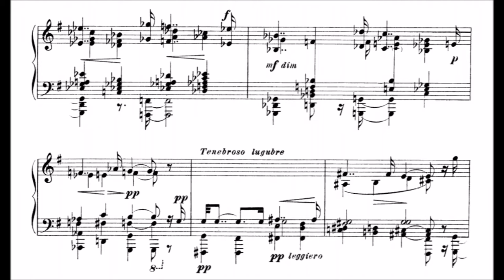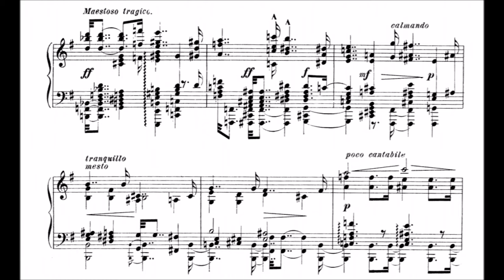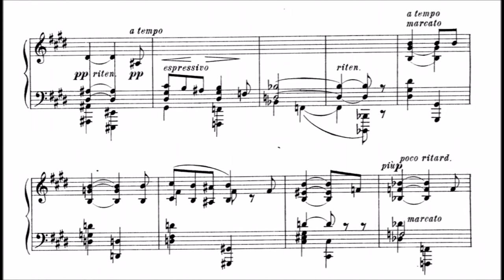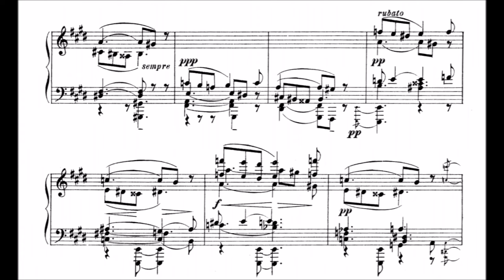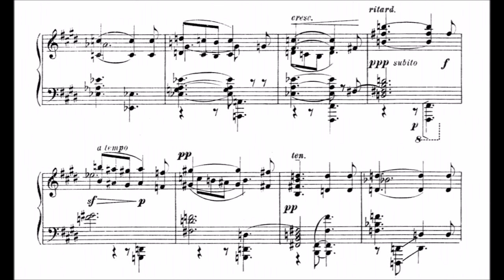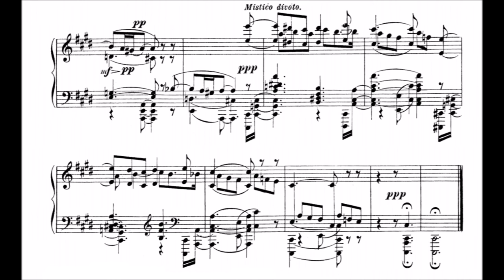Leonid Sabaneyev - 2 Preludes, Op. 3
2 Preludes, written by the biographer, mathematician, and composer Leonid Leonidovich Sabaneyev, broods and sulks in darkness that at times, outmatches that of his friend Alexander Scriabin.  The lack of substantive spirit in contrast to the previous Preludes lends the pieces a certain post-apocalyptic quality.  The most notable Prelude, the first, paints a picture of pallbearers plodding on in the rainy mud, casket on shoulders.  Full of low notes that support the ever-grey scene of the funeral, the piece floats to heaven with a Picardy Third, as whoever is deceased is finally in a better place.

The second Prelude is even bleaker than the first, and ever so melodious.  The sadness and mourning that penetrates the core of the second Prelude is reminiscent of how a starving little child, whose parents both died at the same time and having no available relatives nor orphanage nor feral gang of youths to take him in, would feel.  A child who himself would die and decompose alone in the woods from hypothermia and malnutrition, whose pitiful little corpse would be unblessed, unburied, and feasted upon by a pack of savage raccoons until the only legacy he leaves for the world is his chewed-up skeleton.

Order:
No. 1 - Con moto, funebre, eroico in E Minor: 0:07
No. 2 - Lento, mesto in C-sharp Minor: 2:28

Performer: Michael Schäfer